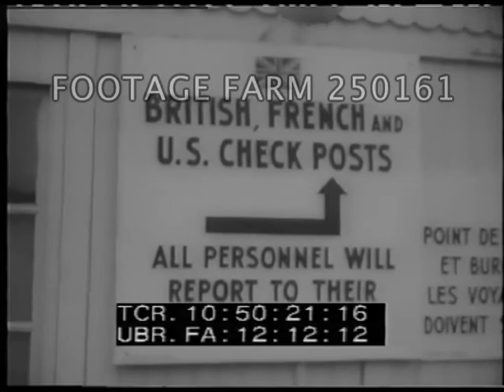Chiang Kai Shek; Berlin Stockpiling; Greek Queen 250161-09 | Footage Farm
[1958 - Cold War:  Chiang Kai Shek Visits 7th Fleet; Berlin Stockpiling; Greek Queen Launches Tanker.  Nov58]
Title.
10:48:53  Helicopter landing on aircraft carrier Midway (CV-41) of 7th Fleet.  Chiang Kai-Shek saluted leaving helicopter.  Planes on flight deck, destroyer in background.  Officers saluting on carrier deck.  Admiral Herbert Hopwood w/ him reviewing marines.  Planes taking off from carrier, watched from bridge by VIPs planes  overhead.
10:49:51  Title:  News In Brief - Berlin.  Barges unloading & large coal stockpile; men shoveling grain in storage warehouse (?).  Handtruck of flour bags moved; MCU of stacks of sacks.
10:50:21 CU sign: British, French & U.S. Check Posts. Trucks pulling up & paper handed to policeman (?). CU sign: No Pictures Will Be Taken On The Autobahn.
10:50:38  Police hold back crowd during elections.
10:50:50  Title:  Massachusetts.  Pan over shipyard workers in Quincy as Queen Frederica of Greece arrives to christen largest oil tanker; posing w/ son Crown Prince Constantine & daughter, Sophia (future Queen of Spain).  MCU bow of tanker w/ bunting, CU name:  Princess Sophia.  Queen breaks bottle & ship slides down ways into water.
Cold War; Asia; Diplomacy; Diplomats; Ship Launchings; Post-WW2 Sectors;
NOTE:  Any or all of 10:48:49 - 10:55:03 sold at per reel rate.  Low contrast.